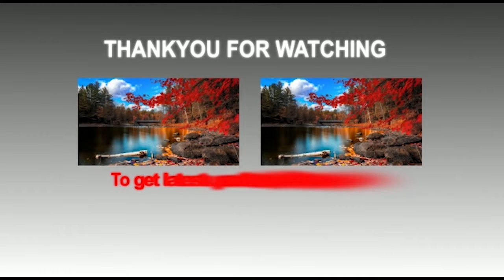रविशंकर प्रसाद ने कहा पार्टी सबों की मां है यह चुनाव हिंदुस्तान का भविष्य तय करेगा